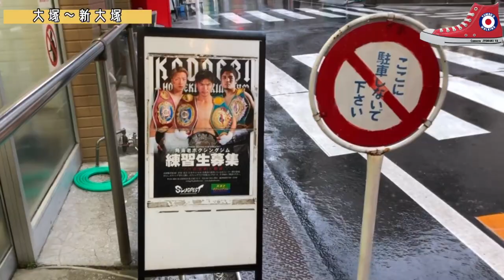密着！ユン散歩#８ 大塚〜新大塚③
苦肉祭きっての散歩の達人・ユンボ安藤が思い出の街を、思い出がなくても作りながら歩く